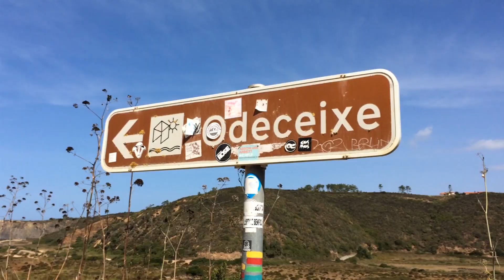Enjoy the Road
Enjoy the Road é o lema sempre que arrancamos com a nossa Nicole (VW T4). Neste vídeo mostramos alguns dos locais que decidimos visitar, explorar e surfar ao longo da incrível costa portuguesa.